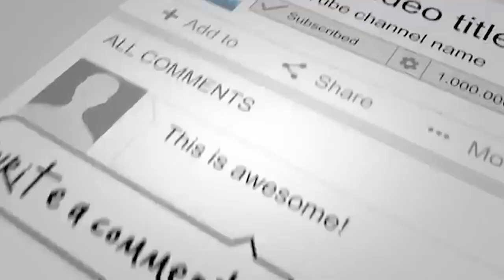Ice Cream Green Screen || Ice cream Animation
Ice Cream Green Screen || Ice cream Animation Green Screen Effect